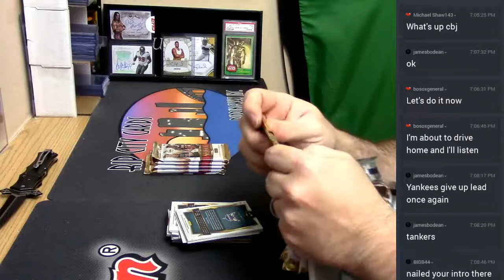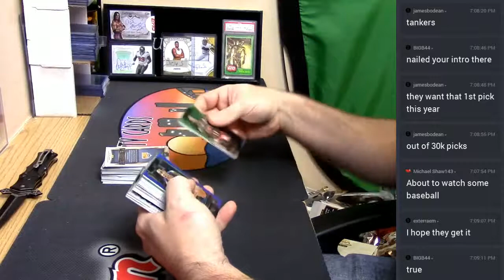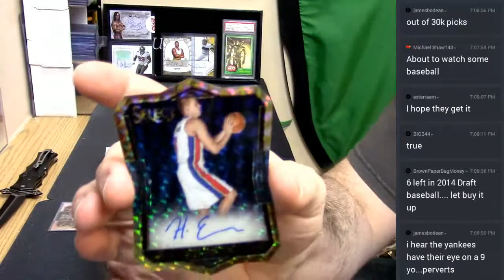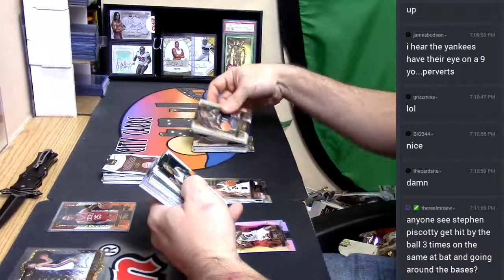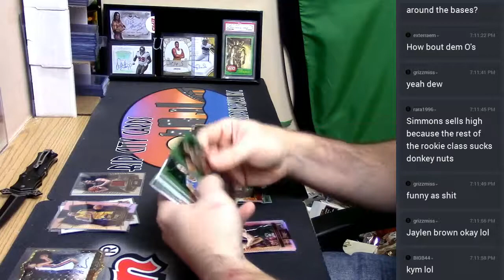2016 17 Select Basketball 1 Box Personal 04082017